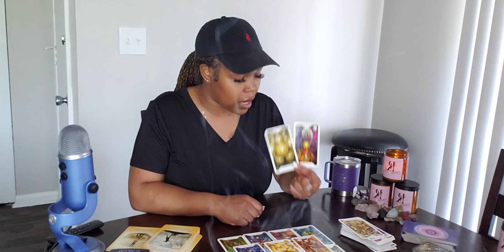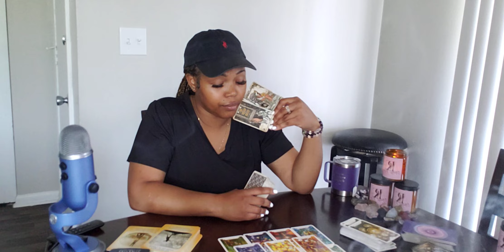SCORPIO ♏️ TOP SECRET CLASSIFIED.